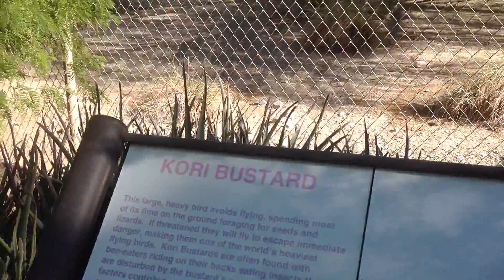Trip to the Living Desert.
Watch it with your young ones. They will have fun.